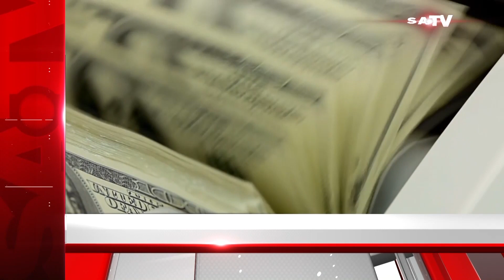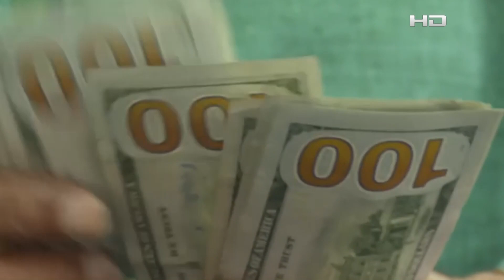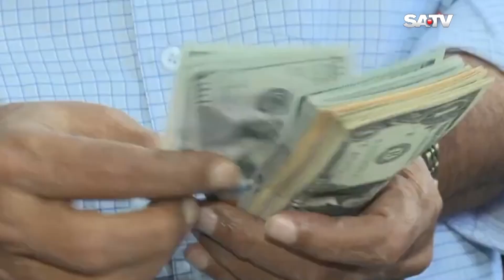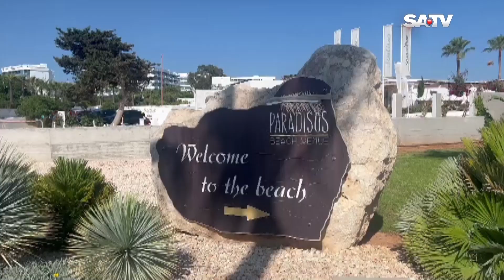সাইপ্রাসে বেড়েছে কর্মসংস্থানের সুযোগ | SATV NEWS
সাইপ্রাসে বেড়েছে কর্মসংস্থানের সুযোগ

SATV Location:
Bangladesh